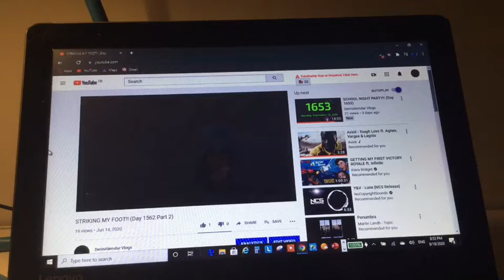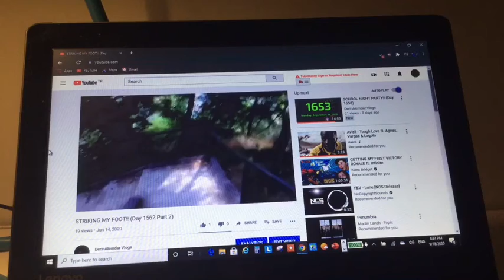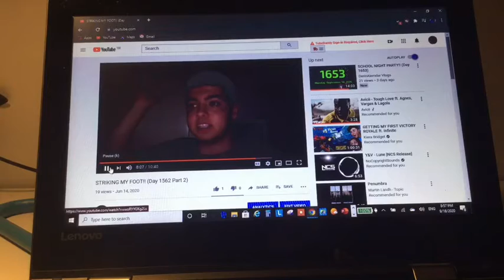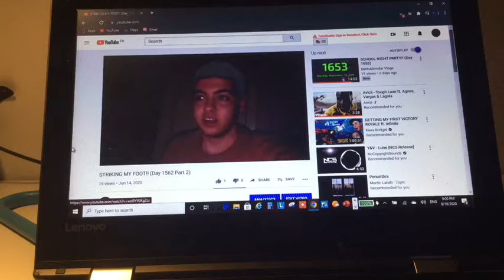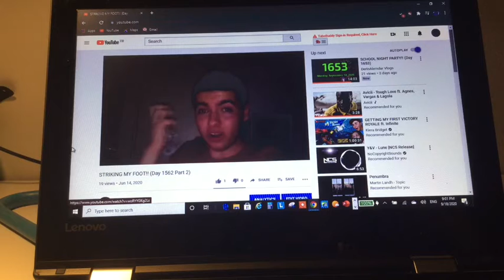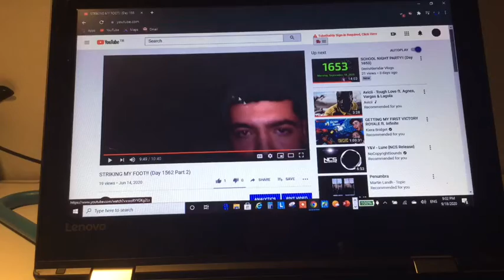That Evening It All Started (Reaction Video 18)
Reaction 18

Today I had a look back at the day the biggest curse of 2020 all began. From when it began it would happen time to time!